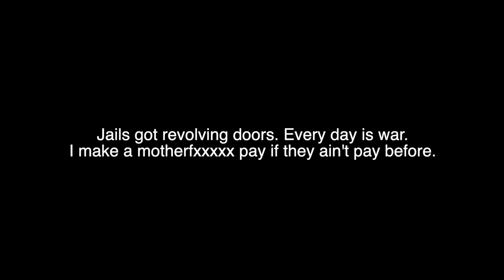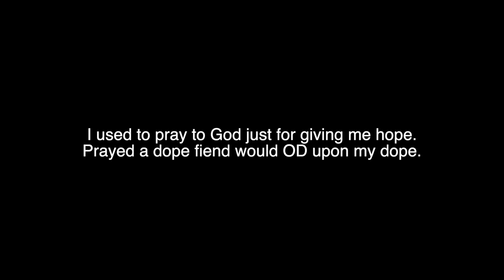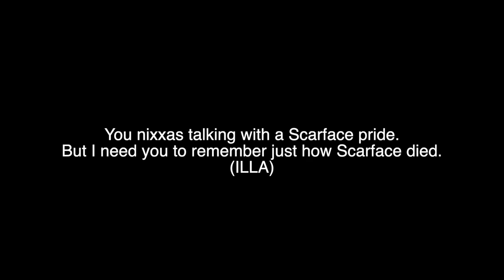Illa ghee "Remember How" Lyrics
"Remember How" prod. Jewels Polaar lyrics

Available on IllaGhee.Net